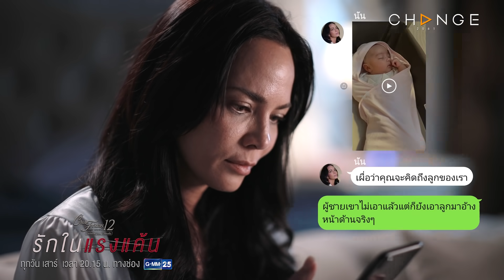Club Friday The Series 12 รักในแรงแค้น - เตรียวตัวเซ็นใบหย่าได้เลย [Highlight]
ClubFridayTheSeries12 รักซ่อนเร้น ตอน รักในแรงแค้น EP.3
ทุกวันเสาร์ 20.15 น. ช่อง GMM25